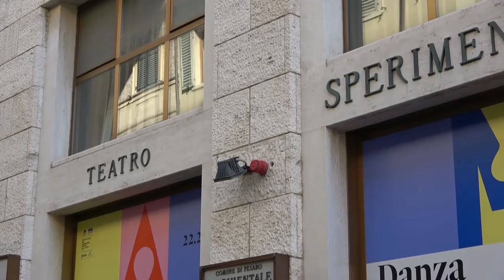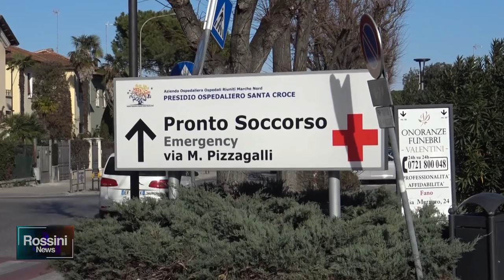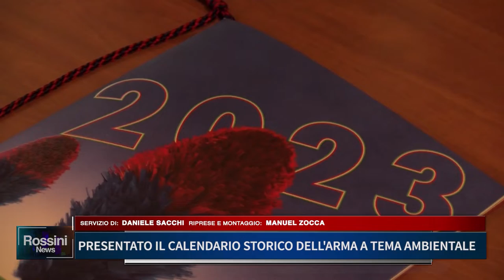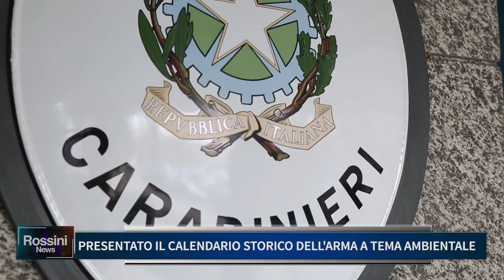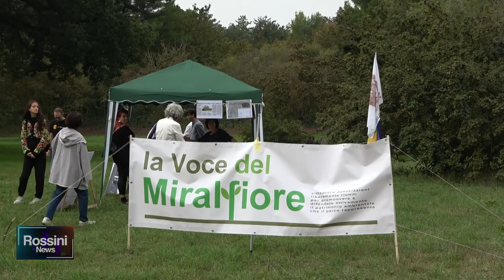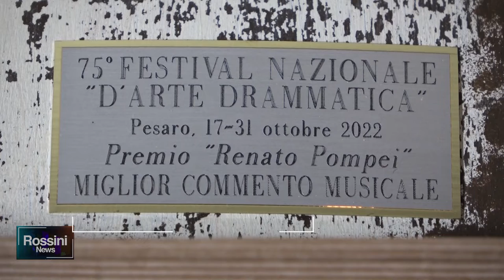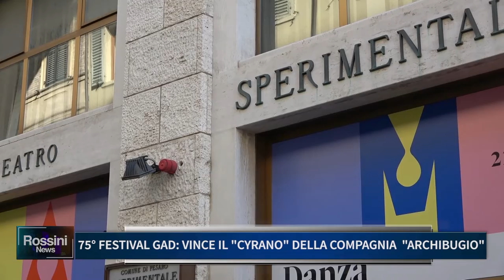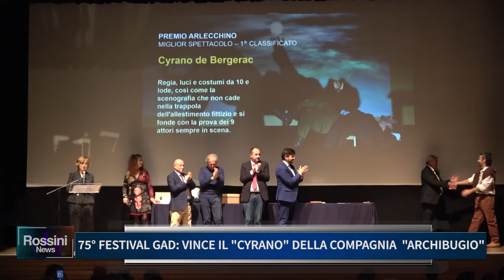ROSSINI NEWS 31 OTTOBRE 2022